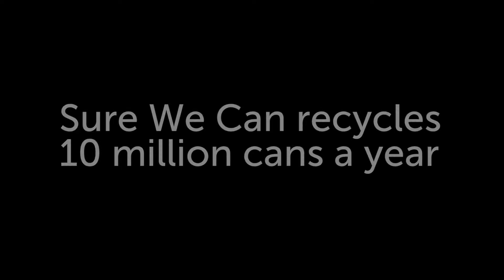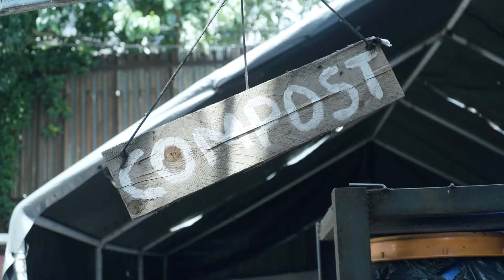Cycling and Recycling for a Healthier City